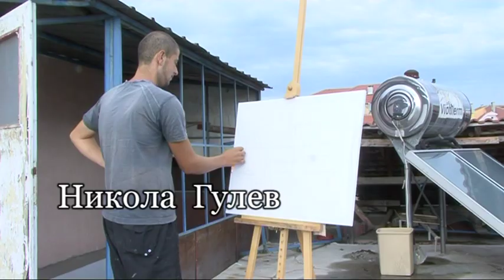"ПРИСТАН" - 2012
"ПРИСТАН" - пленер - живопис  в  Поморие на  АРТ ЦЕНТЪР  ОРХИДЕЯ  гр .Карлово
Кунка  Бакалова  и  Момчил  Николов    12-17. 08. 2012г.
Камера - Николай Славов